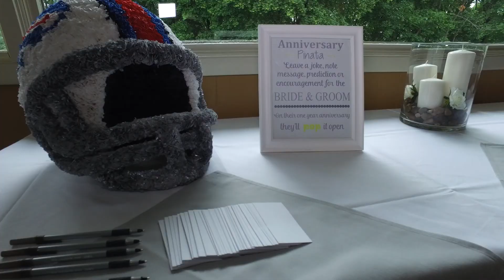Kevin and Jamie July 1st 2017